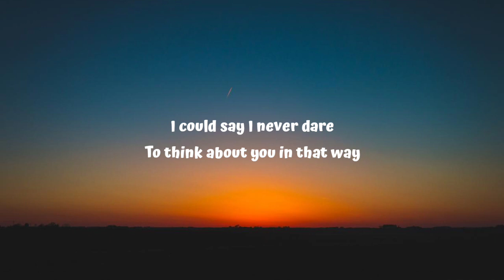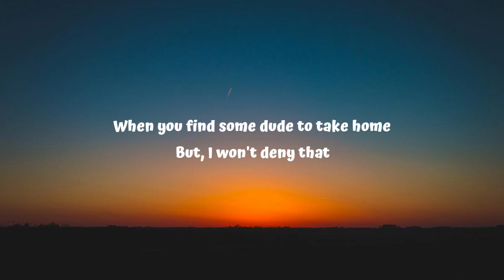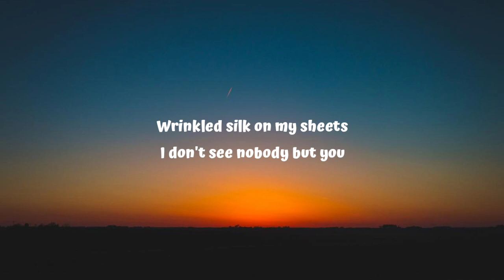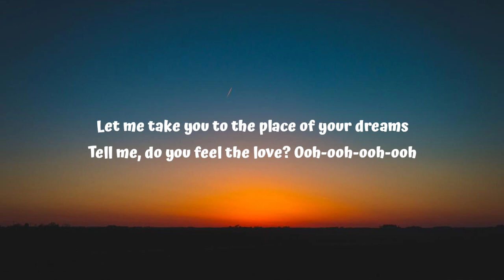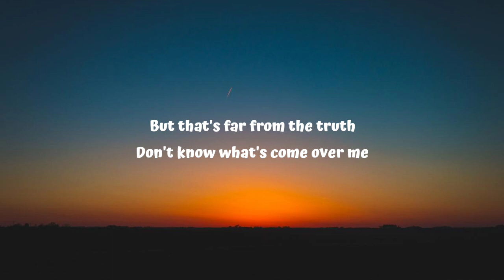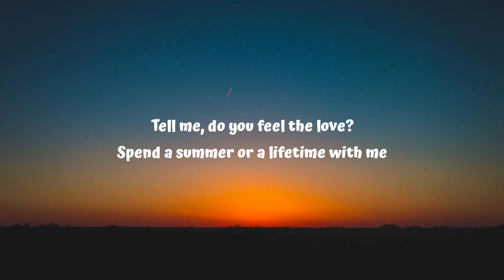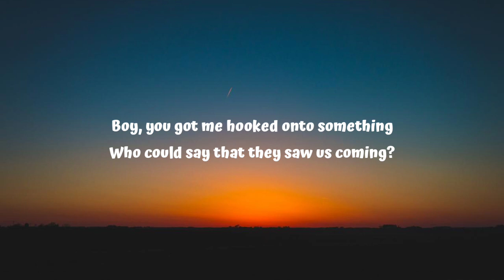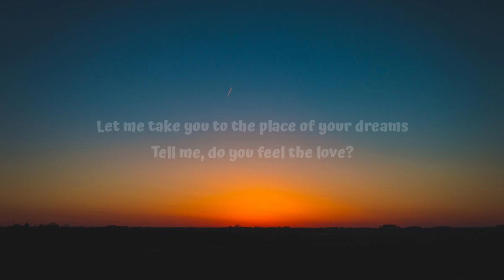Dhruv - Double take (Lyrics)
Lyrics:

[Intro]
Ooh-ooh-ooh-ooh
Ooh-ooh-ooh
Ooh-ooh-ooh-ooh

[Chorus]
Ooh-ooh-ooh-ooh